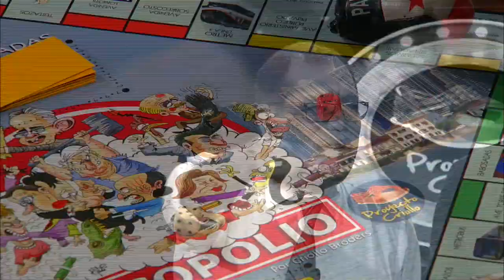LOCOPOLIO CON JAVIER "PATACÓN" ORTEGA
Javier "Patacón" Ortega jugó Locopolio en El Show de Proyecto Criollo. Mira cómo le fue.